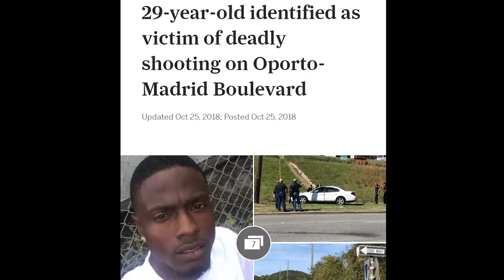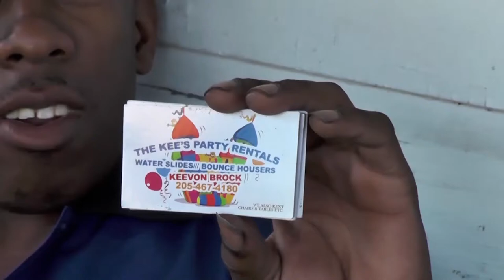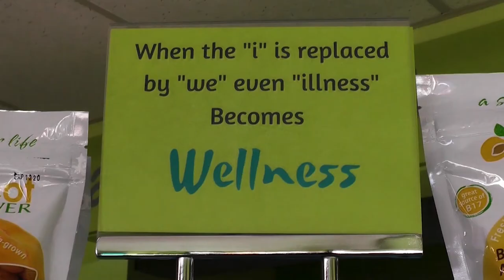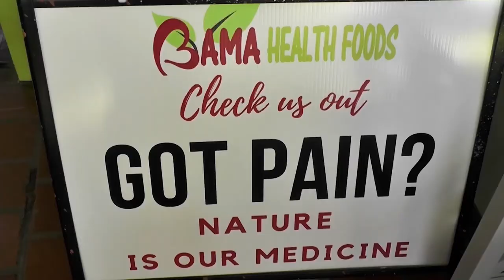Honoring Birmingham; Legend Kokane Slim. HighLife TV Show episode 87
Giving back to the kids in honor of a Birmingham Legend, Kokane Slim.  Happy Birthday!! You will never be forgotten!